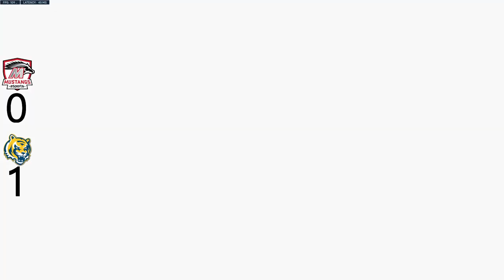NJCAAE Overwatch 2 Week 5: Mustangs Vs. Tigers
NJCAAE Overwatch 2 Week 5
Montco Mustangs Vs. Marshalltown Community College Tigers